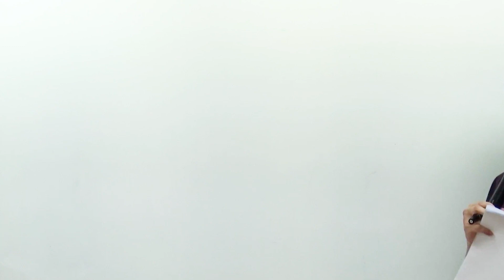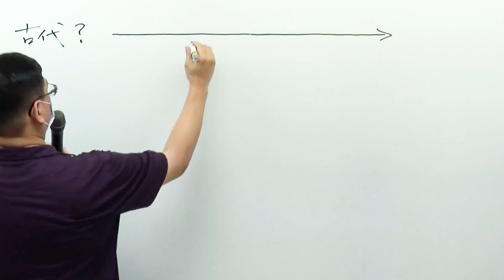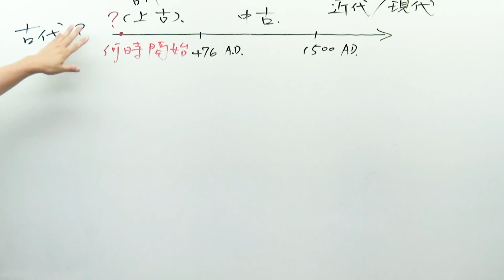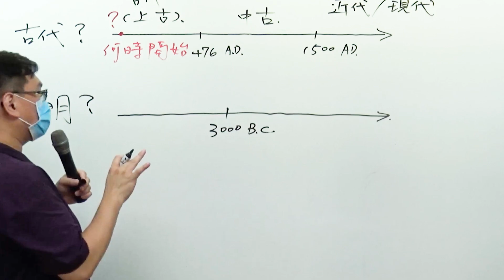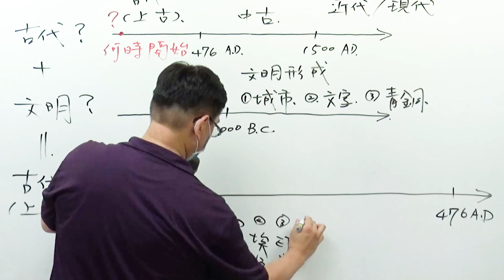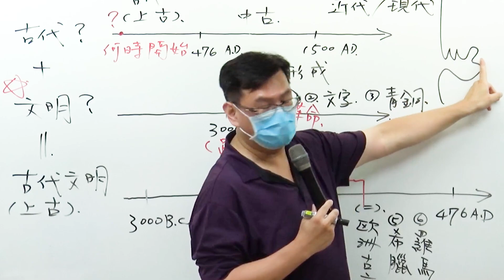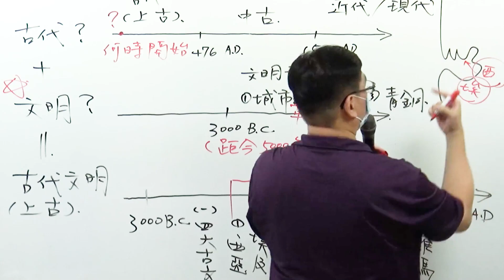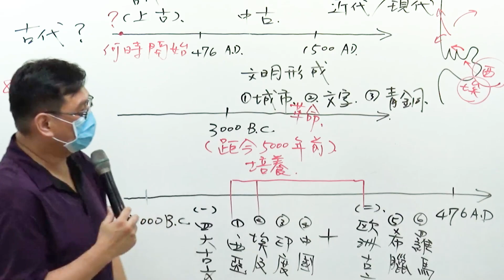【柳吟文教】高二歷史_古代文化遺產精采講解_杜逸平老師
📌課程購買請加👉柳吟官方LINE：@ly_edu